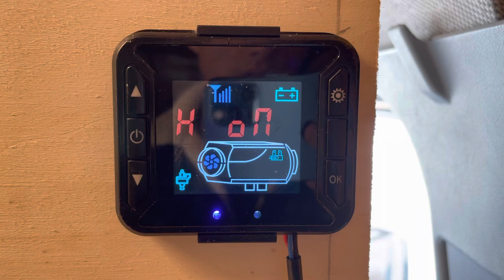Comment amorcer Webasto chinois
Voici comment activer le mode amorçage pour ce type de contrôleur.

L amorçage sert à faire parvenir le diesel au chauffage avant de lancer un cycle de démarrage, pour éviter une erreur E-10 au premier démarrage ou démarrage après “panne sèche”